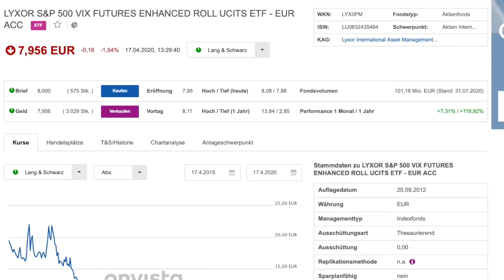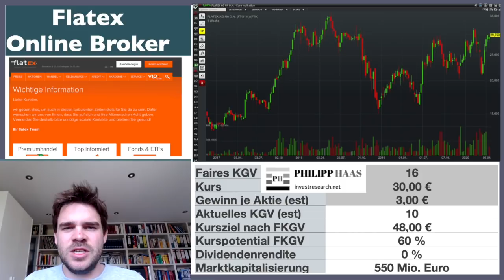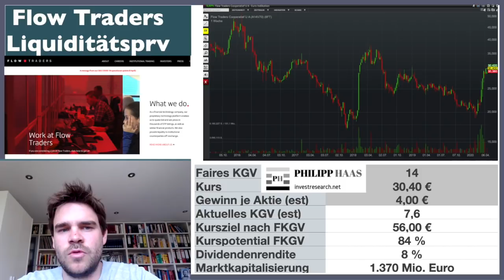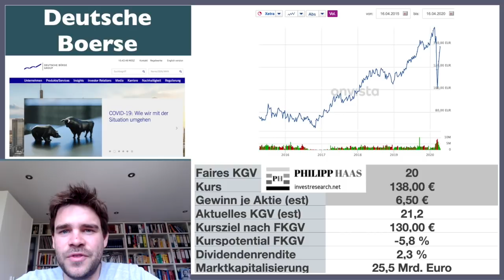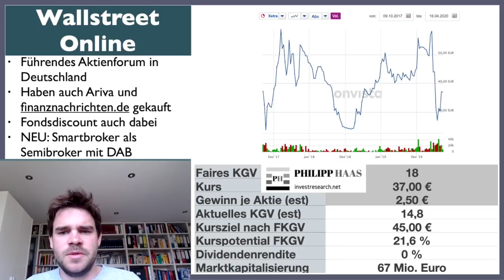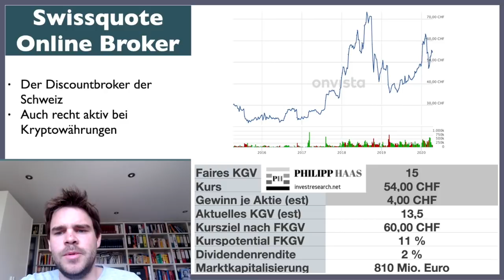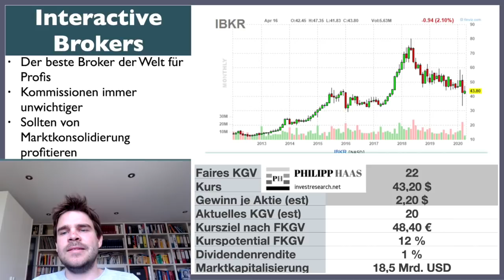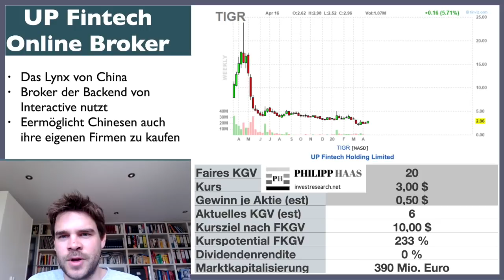10 Aktien für jedes Börsenwetter - So mit Aktien auch im Börsencrash Gewinne machen /VIX Alternative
Meine Empfehlungen Onlinebroker zum günstigen Aktienkauf oder für neue Strategie?

Hol die alle meine Aktienvideos und Echtgelddepot Käufe kostenlos per Email und bekomme meine Aktienideenübersicht gleich kostenlos:

Lerne und bekomme alles was man zur eigenständigen Geldanlage braucht auf meiner Webseite: